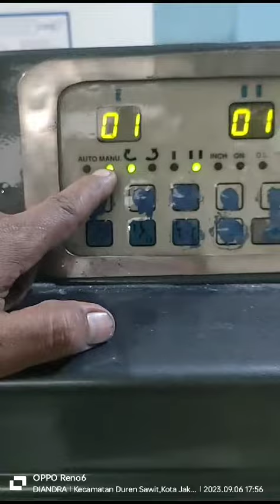Spiral mixer 50 kg tepung tipe SM2-80T merk Sinmag Taiwan murah. Minat : Sugiarto WA.0895.3222.92356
Spiral mixer 50 kg tepung tipe SM2-80T merk Sinmag Taiwan second kondisi OK

- Memiliki double dinamo, powerfull speed
- Kecepatan Aduk : Double Speed
- Kapasitas : 50 kg tepung kering
- Lokasi : Jakarta Timur

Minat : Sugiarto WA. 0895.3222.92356